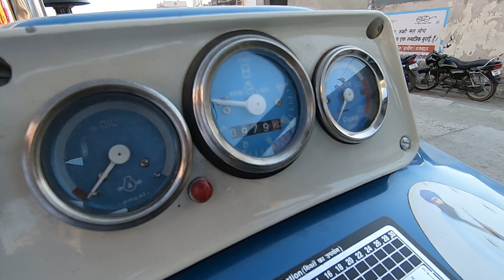दिल से लगाकर रखते है अपने Antique Ford 3600 tractor 1976 model को over view